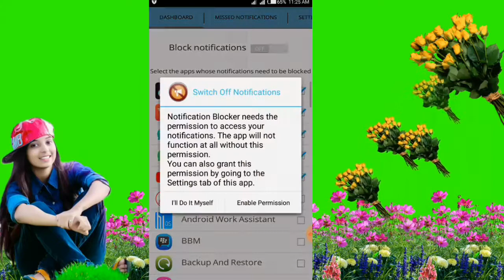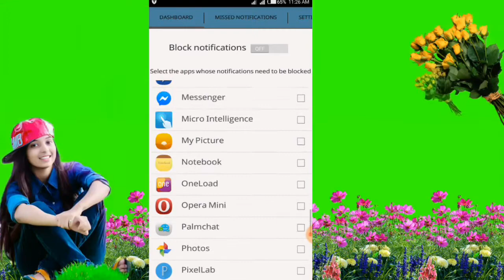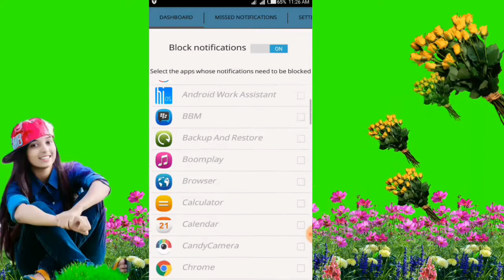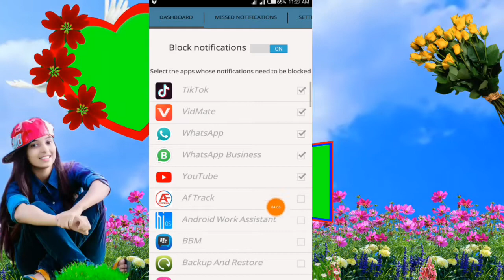HoW To Android phone not hanging new tricks||All Apps for notification OFF||New tricks 2020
Hi freind  wall come to Zaheer technical tv

All my fans very very thankful 🙏😭😢 😭😢

Aj ki video main apko yah Batoun ga ka ap log apna mobile ko hang hona say our all notification off kasy Karin gy new tricks 2020

Apps link 👇👇?

Cover topic

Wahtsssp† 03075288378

Like+++Zaheer technical tv